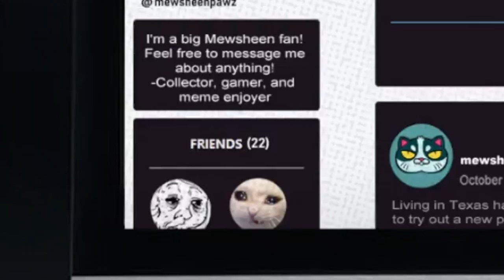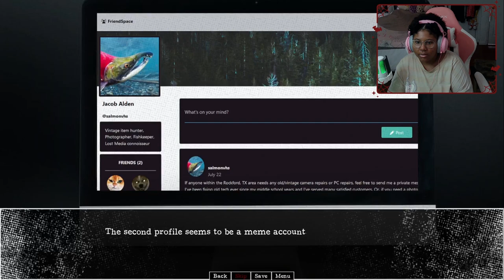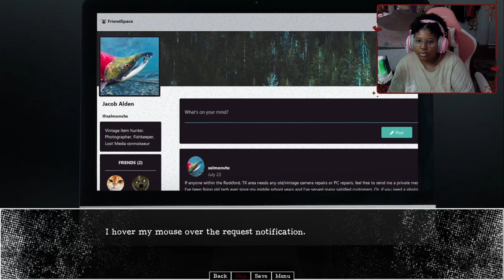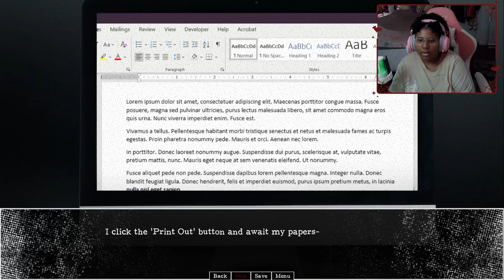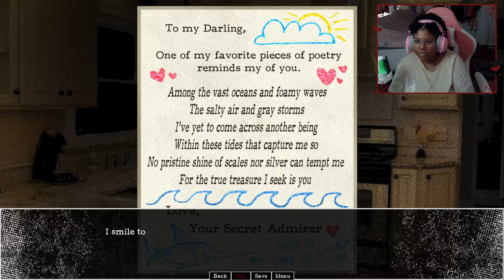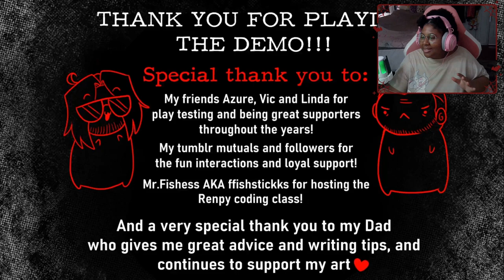Mans is going at it! | Lurking For Love DEMO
Hey hey~

Today I bring you all a game I've been looking to play for a while now

Our neighbor seems to always get our mail by accident, seems like he wants to say something...

I'm literaly in love with this game...and Jacob lol

Enjoy, till next time~